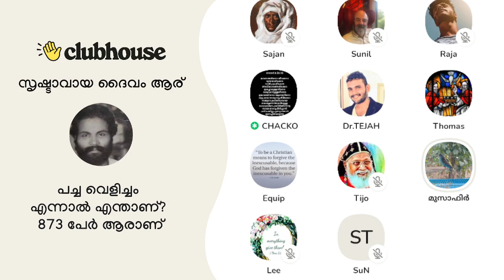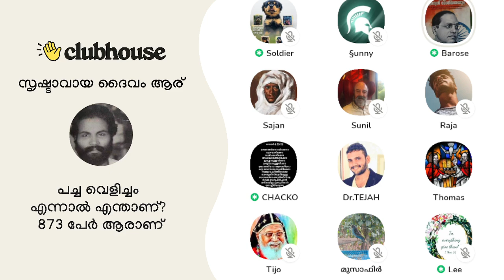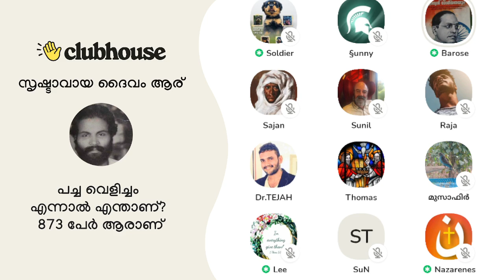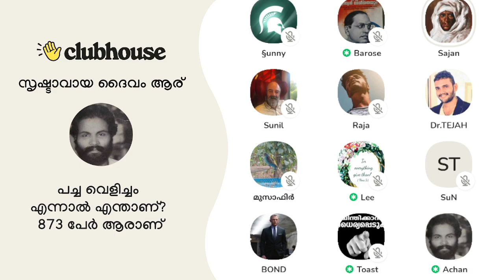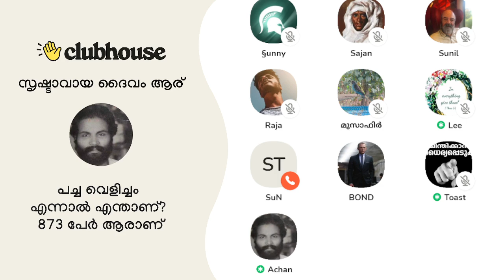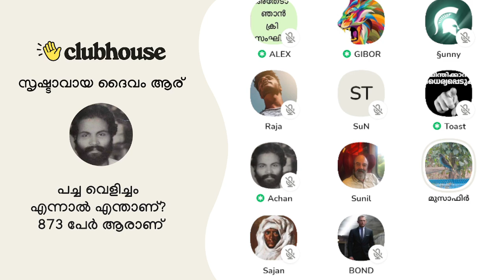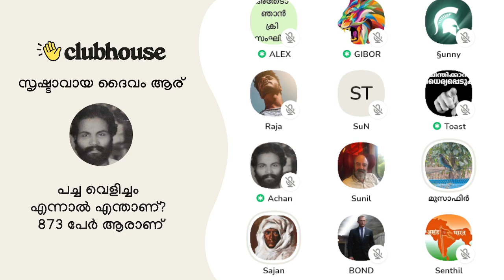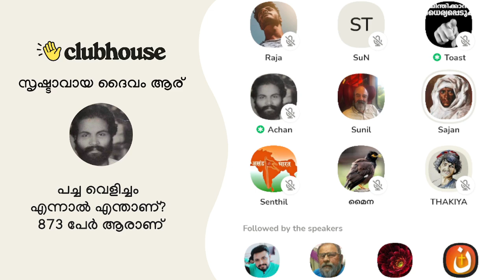കമ്പളത്ത് ഗോവിന്ദൻ നായർ കണ്ട മലബാർ ലഹള! Kambalath Govindan Nair | Clubhouse Malayalam Discussion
കമ്പളത്ത് ഗോവിന്ദൻ നായർ കണ്ട മലബാർ ലഹള! Barose | Gibor | Sajan | Kambalath Govindan Nair | Malabar Rebellion | Mappila Lahala | Clubhouse Malayalam Discussion